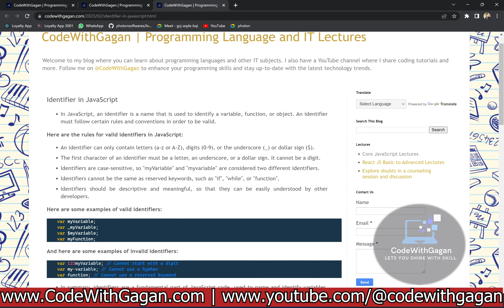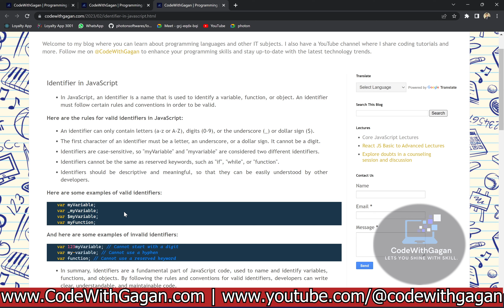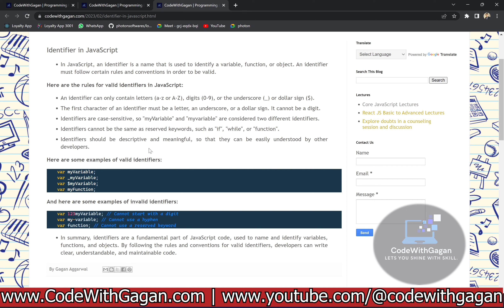Identifiers in Javascript | Core JavaScript Tutorials | Hindi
Welcome to CodeWithGagan YouTube channel! Here you'll find videos focused on learning programming languages such as C, Python, JavaScript, ReactJS, Django, and more.

Whether you're a beginner looking to dive into coding for the first time or an experienced programmer looking to expand your skill set, you'll find plenty of valuable content here. From in-depth tutorials to code-alongs and live streams, I'm dedicated to providing a wide range of educational resources to help you achieve your programming goals.

From web development to software engineering, we offer interactive courses and real-world examples to help learners of all levels achieve their career goals.